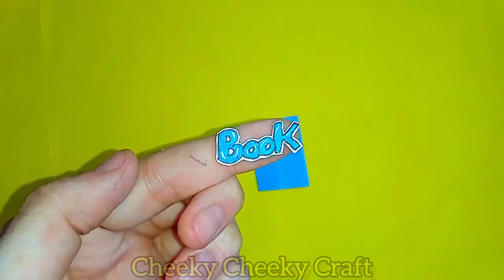DIY Happy Teachers Day Card |Handmade Card For Teacher Day - Cheeky Cheeky Craft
DIY - Happy Teachers Day Card |
Handmade Card For Teacher's Day Crafts
paper crafts without scissors
origami paper craft without glue and scissors
paper crafts easy no glue no scissors
how to  make with paper gift box making video
how to make paper origami toys easy craft ideas cute paper crafts.
diy origami
11 diy paper crafts paper toys
craft tutorial fun and simple quilling
teachers day craft work origami paper work
japanese origami paper craft
Paper craft
sticky note origami box
sticky notes paper craft
paper quilling activity
quilling paper keychain
dependence Day Craft
homemade toy creativity idea
Origami; Lampshade(Red)
Orang Jepang bikin origami pake uang kertas
DIY Earrings
Mother's Day DIY Card
popit also make fun anti-anxiety toys!
DIY Homemade 3D coffee mug Anniversary gift idea
Peacock
I loaf how this came out
DIY paper Panda with bamboo
 Origami; Stone Board(Silver)
let's do it (crocodile game)
Mother's Day gift idea | DIY Notebook..
DIY - Happy Teachers Day Card | Handmade Card For Teacher's Day
DIY Teacher's Day Card / Easy and Quick card making / step by step / Handmade
DIY Miniature rice cooker
Beautiful DIY Gift & Card For Teacher's Best Teachers day gift & Card
Creative Art
Which TV Woman Colour is Your Favourite?
DIY BFF Barbie Chocolate
DIY BTS Rakhi (8)
barbie blind bag!
REMAKE MY PAPER SQUISHY JAD HP IPhone
roblox blind bag!:)
DIY Kinder joy with Paper
DIY Alia Bhatt Shoes
DIY Spicy paper noodles
Unboxing Magical Craft Kit
sanrio blindbag!
DIY Bangles
paper craft
DIY Hair straightener
DIY Miniature cotton candy st..
DIY cute paper game
Barbie Blind Bag!